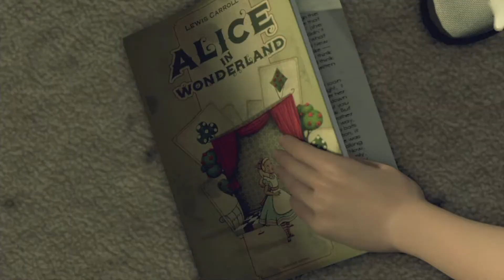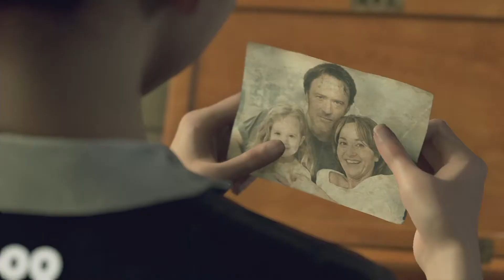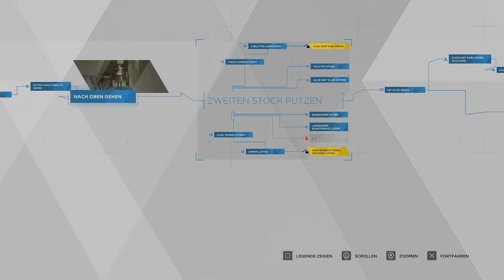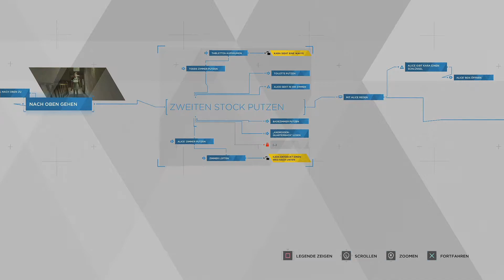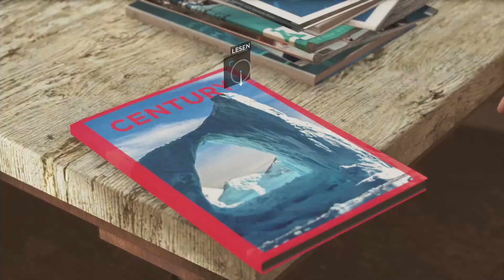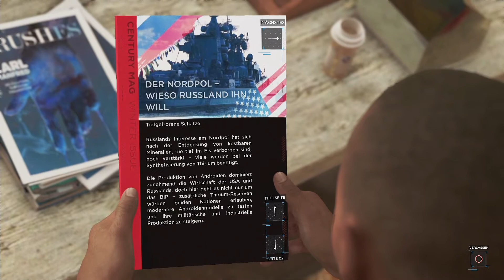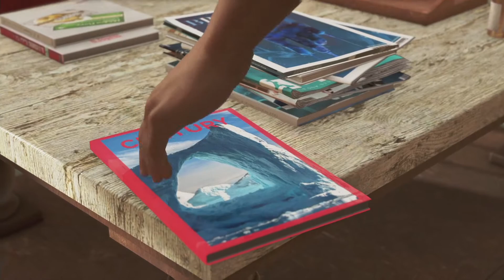[003] Detroit: Become Human ⭕️ - Gefangener seiner Selbst [GERMAN/DEUTSCH]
►Let's Play - Detroit: Become Human [GERMAN/DEUTSCH]◄

Detroit im Jahre 2038 – eine Stadt, die wieder aufleben konnte durch die Einführung hochentwickelter Androiden, deren einziger Zweck es ist, den Menschen zu dienen. Doch all das wird sich bald ändern ...

☆ Release: 25. Mai 2018
☆ Entwickler:  Quantic Dream
☆ Publisher:  Sony Interactive Entertainment
☆ Erhältlich für:  PS4 (Playstation exclusive!)
☆ Altersfreigabe: keine Jugendfreigabe

(un)wichtige Details

Aufgenommen mit: OBSCapture Card:
AVerMedia [GC550] Live Gamer Extreme, LGX KEIN REFLINK